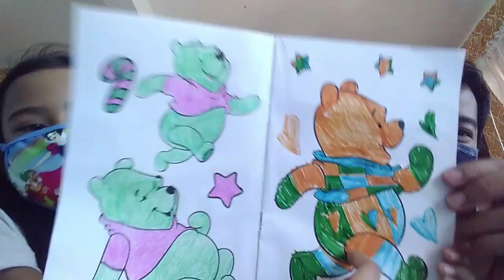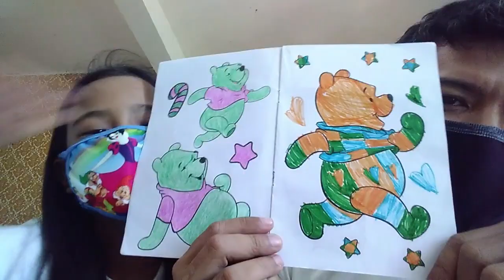Episode 19 | Three Color Art Challenge | Daily Art Challenge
Walang magawa stay safe everyone stay at home.